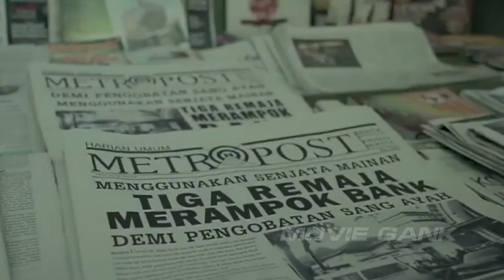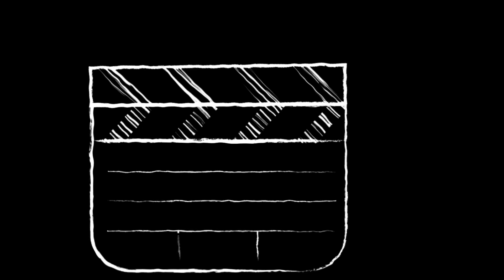Pertaruhan Aksi Nekat 4 Saudara Selamatkan Nyawa Ayahnya | Pertaruhan 2017 Alur Cerita Film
Pertaruhan merupakan film laga Indonesia. Film Ini adalah film Cikal bakal dari Pertaruhan The Series, mengisahkan tentang kehidupan keluarga Pak Musa beserta empat orang anak laki-lakinya. Anak pertama adalah Ibra, kakak tertua yang selalu mengambil keputusan untuk adik-adiknya. Anak kedua adalah Elzan, anak yang paling penurut dan pendiam. Anak ketiga adalah Amar, sosok yang humoris dan berandalan. Anak terakhir adalah Ical yang masih bersekolah di SMP.

Movie Gank sebuah Channel Youtube yang membahas seputar film dan movie. Terutama Alur Cerita Film, Alur Film, Review Film, Rangkuman film, recap film
Teman - teman juga bisa request film pilihan dengan menulis di kolom komentar. Saran, kritik dan masukan akan sangat membantu channel MovieGank untuk menjadi lebih baik. Soo..selamat menyaksikan Alur Cerita Film di MovieGank.

jefri nichol

pertaruhan the series eps 2,
pertaruhan episode 5,
pertaruhan episode 5,
elzan pertaruhan,
kampung bandit,
pertaruhan episode 3 gratis,
petarung the series,
pertaruhan eps 5,
pertaruhan the series episode 3 gratis,
pertaruhan episode 4,